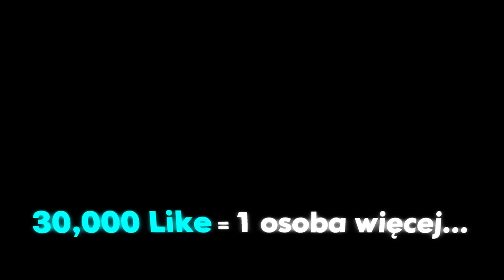Zabiłem Gracza Mając 1 Serce w Minecraft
Oto LINK 👆 do mojego ostatniego filmu ▸ Jak POKONAŁEM Najlepszego Gracza na LifeSteal SMP... 🔥

Zrób to również na moim Lifestyle'owym kanale @TobiaszKopot, bo wtedy to już totalnie niczego przegapisz! Z góry dzięki! ❤️

▸ 810,000